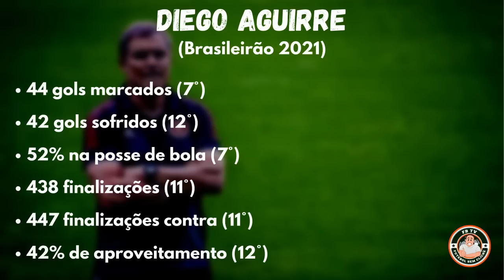ESSE É O SALVADOR DO SANTOS? Conheça Diego Aguirre, novo técnico do Peixe